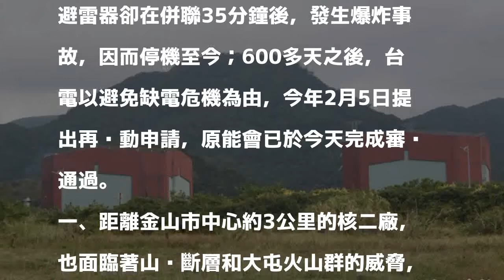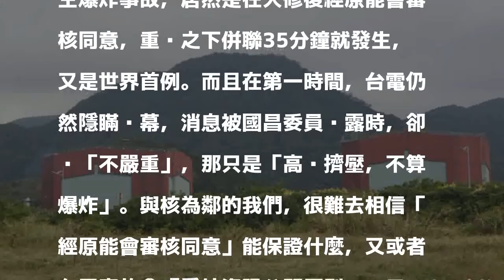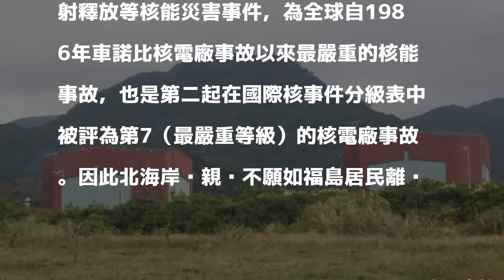核二廠2號機重啟 北海岸反核聯盟：反對到底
〔記者俞肇福／新北報導〕針對原能會同意台電公司核二廠二號機再啟動申請案，北海岸反核行動聯盟今天晚間發表聲明，堅決反對核二廠二號機重啟或再轉。

發表評論評論如下。